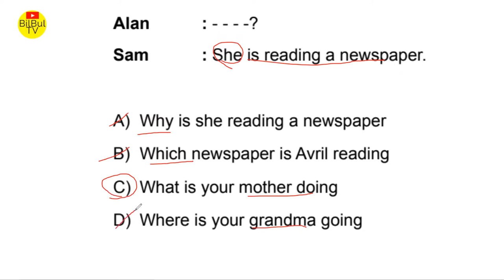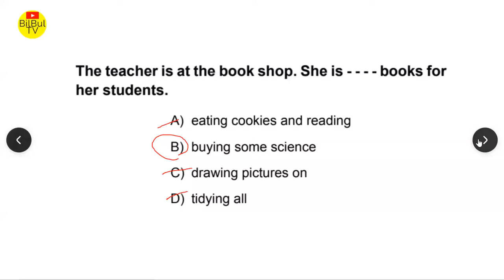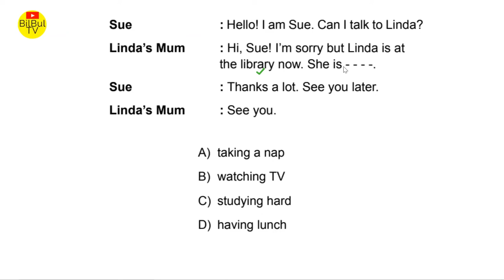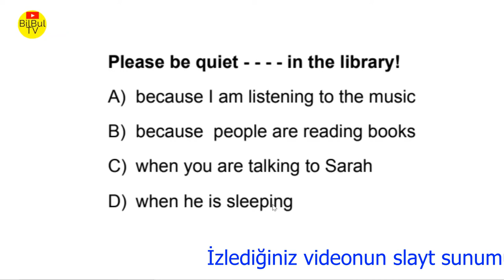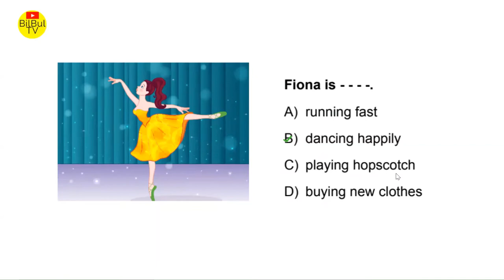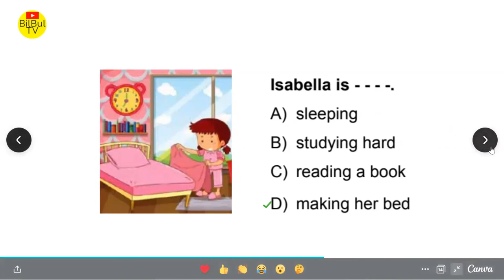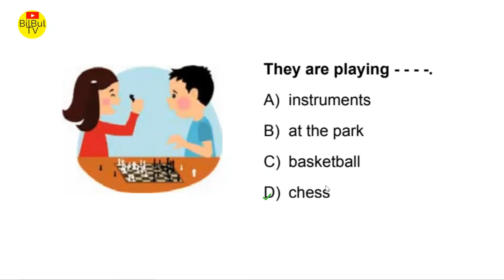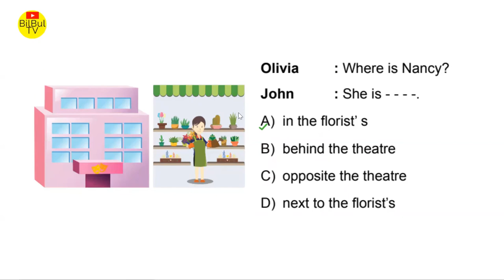6. sınıf ingilizce Downtown 2 ( kazanım testleri ) 6İKT5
SLAYT SUNUM TESTLERİ

6. sınıf ingilizce Downtown 2 ( kazanım testleri ) 6İKT4